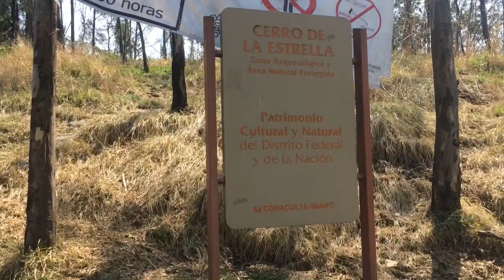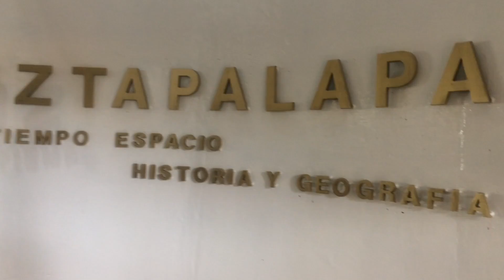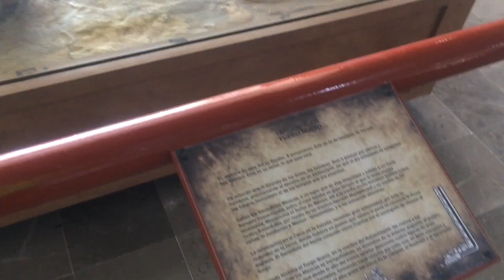Cerro de la Estrella ( IZTAPALAPA ) / ( museo, cerro , pirámide y cueva del diablo )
En un lugar diferente de lo usual :D
Muchas gracias por su apoyo los quiero mucho , gracias por sus comentarios son lo mejor de lo mejor :D ...